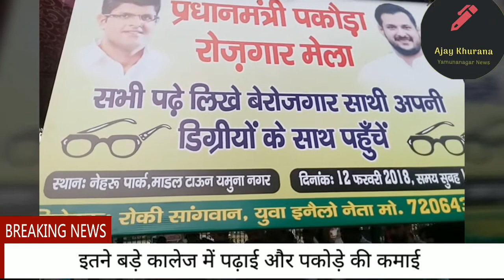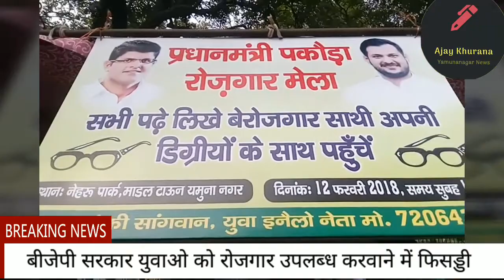युवा नेता इनेलो रॉकी सांगवान की अध्यक्षता में प्रधानमंत्री पकोड़ा रोजगार मेले का आयोजन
युवाओ के हाथ मे डिग्री और पकोड़े.
पढ़े लिखे युवा जिनके परिवारों ने पढ़ाने लिखाने में लाखों खर्च किये क्या वो अब पकोड़े तलेंगे.
इतने बड़े कालेज में पढ़ाई और पकोड़े की कमाई.
प्रधानमंत्री मोदी जी ने देश के युवाओं के साथ किया मजाक.
रोजगार के अवसर उपलब्ध करवाने की बजाय देश के पढे लिखे युवाओ के साथ मजाक.
बीजेपी सरकार युवाओ को रोजगार उपलब्ध करवाने में फिसड्डी.